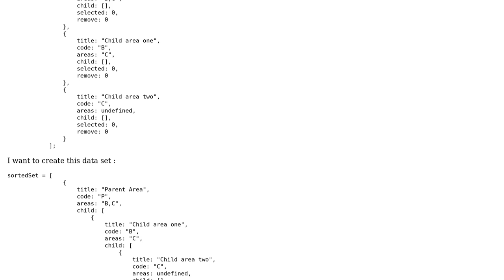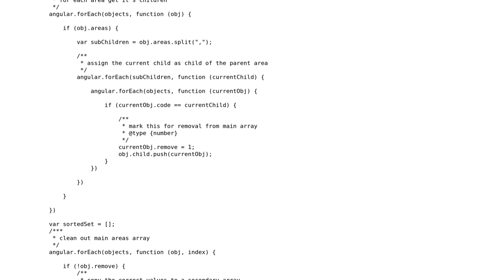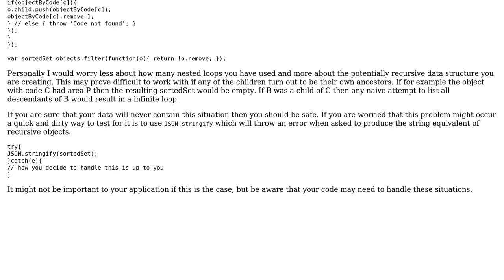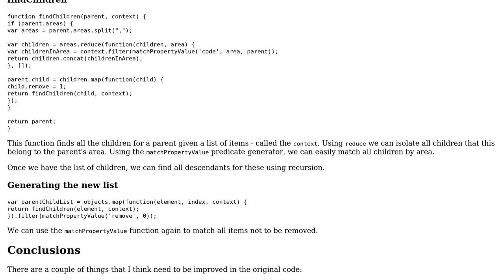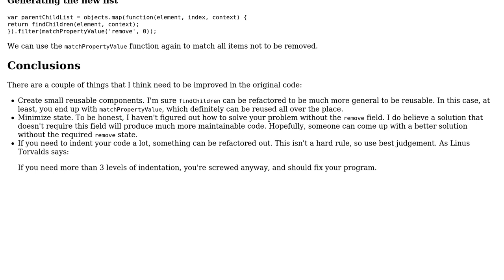Code Review: Producing a nested data set from flat data (2 Solutions!!)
Code Review: Producing a nested data set from flat data

With thanks & praise to God, and with thanks to the many people who have made this project possible! | Content (except music & images) licensed under CC BY-SA | Music | Images & others | With thanks to user Pete user Nick Udell user Mokky Miah user Bob and the Stack Exchange Network Trademarks are property of their respective owners. You are responsible for your own actions.